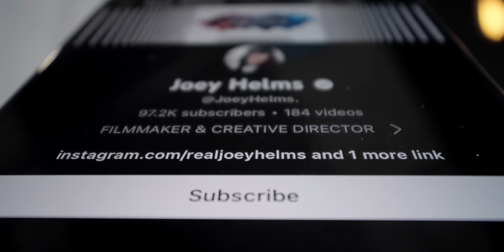iPhone 15 Pro | Cinematic Short Film | 4K ProRes LOG Footage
Filmed in Chicago on the new iPhone 15 Pro in ProRes LOG 4K.

You got questions on how it was shot or edited? Let me know in comments. Happy to spill the beans! :)

Where I get my...